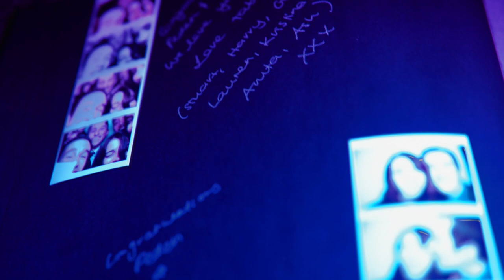Greta + Michael Short Film // Gunners Barracks // Sydney Wedding Videography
United in love and spirit… weddingvideo weddingfilm

We capture incredible celebrations and epic love stories on film—from Sydney to Brisbane, everywhere in between, and surrounding areas ❤️

Music used in the film - Land Called Fantasy by Ziv Moran, Radiance by Ethan Rank (Artlist)